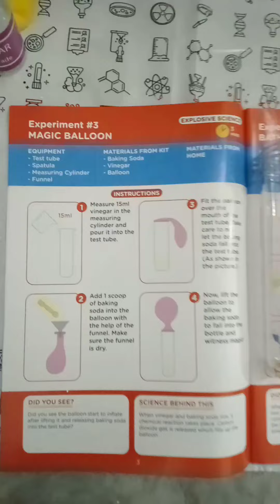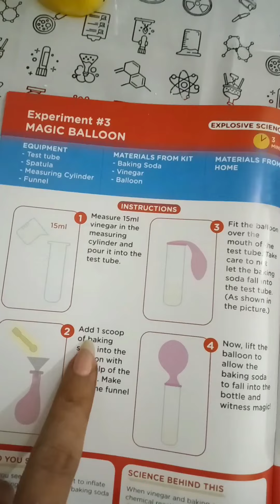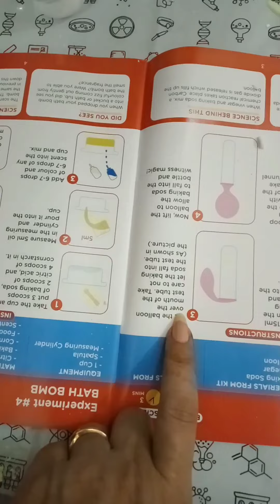Science kit (Experiment # 3) Magic Balloon 🎈💭💭💭